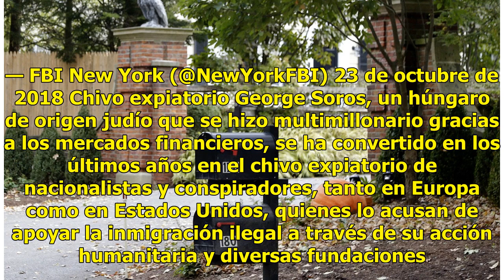Hallan un explosivo en el buzón de George Soros, en su residencia de NY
El FBI reveló este martes la apertura de una investigación por el hallazgo de un explosivo en el buzón de la residencia neoyorquina del multimillonario y filántropo estadounidense George Soros, quien se ha convertido en blanco favorito de grupos de derecha occidentales. Aspectos del exterior de la r...